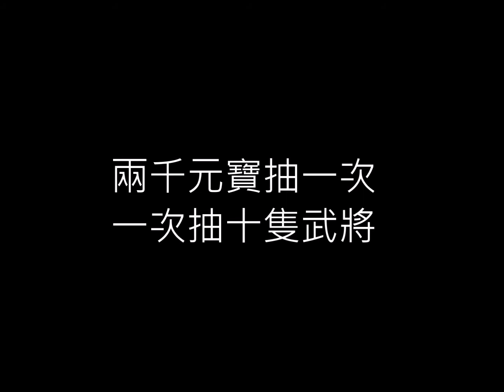【神魔三國志】3萬元寶招將無中斷!